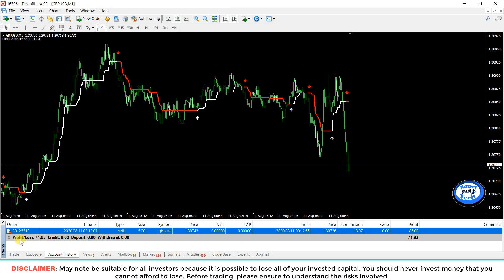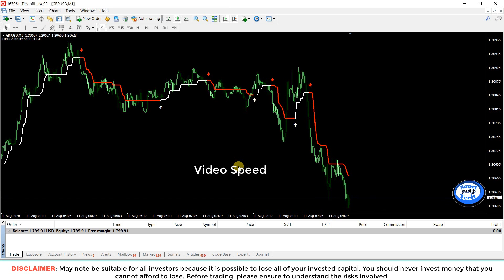Binary And Forex Short Signals Indicator